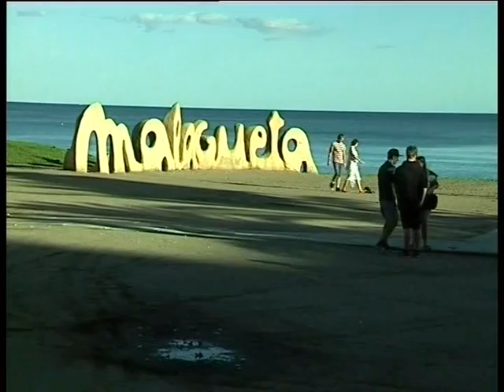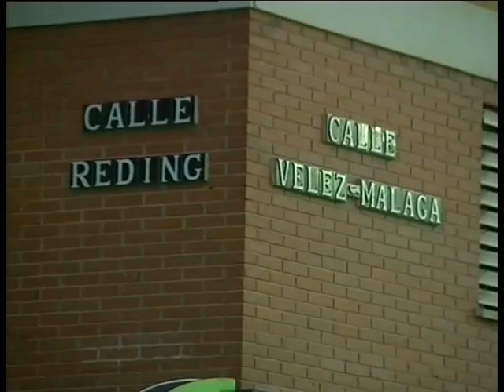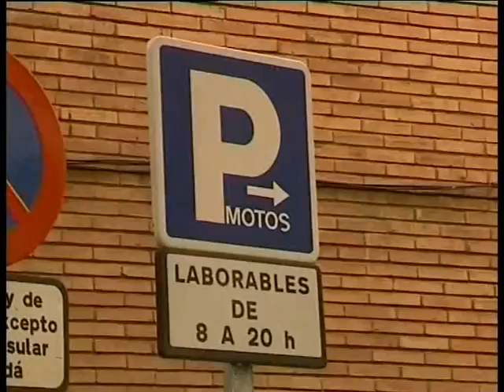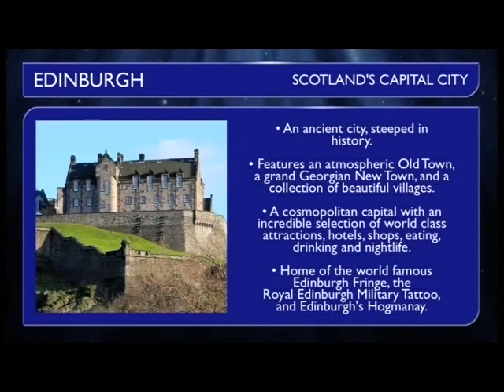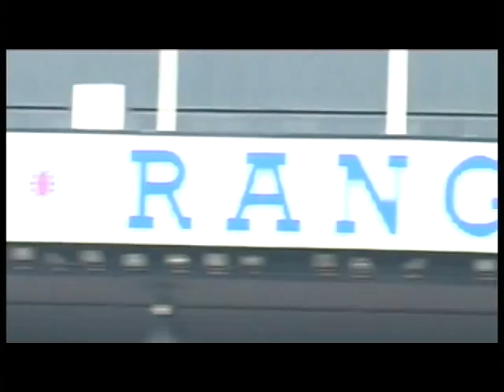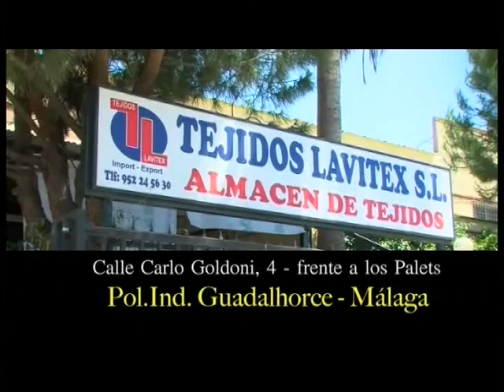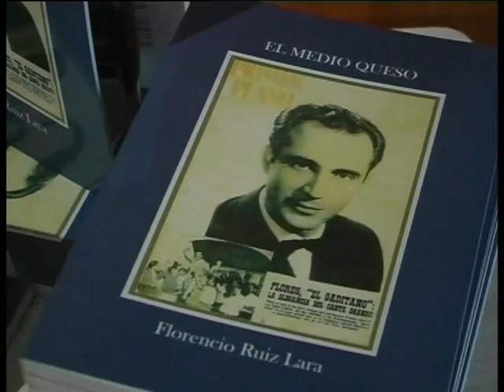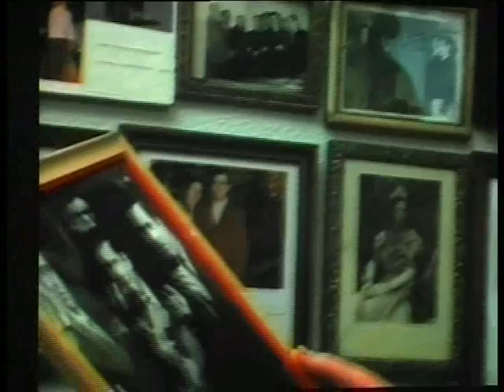PTV Málaga: Málaga Tevé 22 Octubre 2014